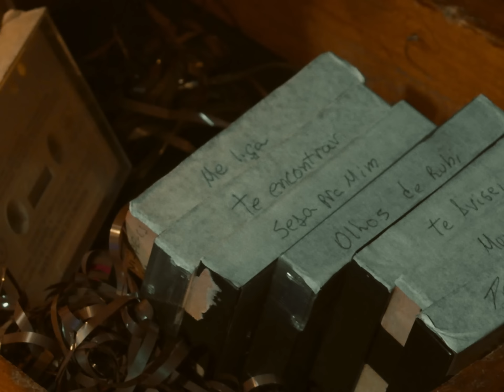Dudu, Ribb - Me Liga (Visualizer)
Confira o visualizer da faixa "Me Liga" do Dudu e Ribb.

Composição: Dudu / Ribb

Ficha Técnica

Produção executiva: João victor Soares
mix/master: moyz no beat

Direção: Bruno Chiari
Produtor - Reinaldo Medeiros
Operador de Câmera - Denis Freitas
Edição: Matheus Dutra
Efeitos e cor: Anderson J
Iluminador - Douglas Santosso
Assistente de iluminação - Beto Raiol
Assistente Geral - Lucas Alves
Maquiadora - Janaína Freitas
Figurinista - Maríllia Ribeiro
Ass Figurinista - Letícia Vitória
Fotógrafo - Lino Andrade

Equipe Som Livre
Label Marketing: Karen Cavalcanti, Fernanda Souza, Matheus Mugayar
Audiovisual: Thais Souza, Clara Almeida, Isabela Albino
A&R: Diana Bouth, Vitor Hugo Coelho, Rodrigo Vieira.